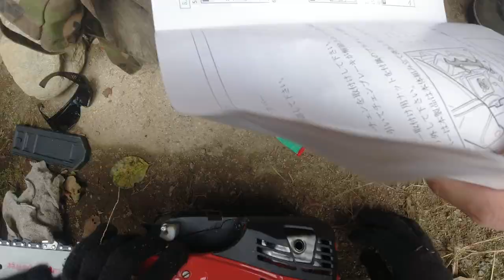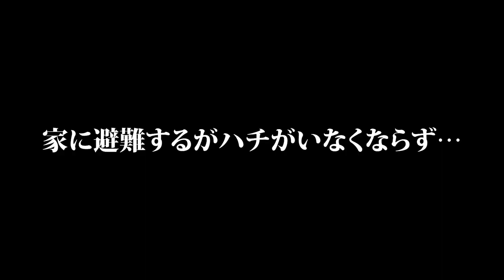【0からDIY】危なっかしい手つきで木を伐採…初チェーンソー【6日目】【草刈り】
0から始める廃墟生活【6日目】廃墟の庭の開拓編。
廃墟になってしまった曽祖母の家をDIY素人の兄弟が再生していくチャンネルです。